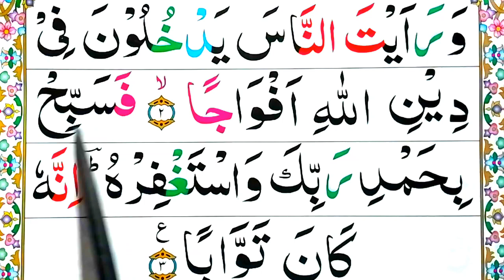surah an Nasr||Spelling word by word Surah|| Learn Quran Easily Method| surah Nasr complete surah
surah an Nasr||Spelling  word by word Surah|| Learn Quran Easily Method| surah Nasr complete surah beautiful voice Tilawat e Quran ||